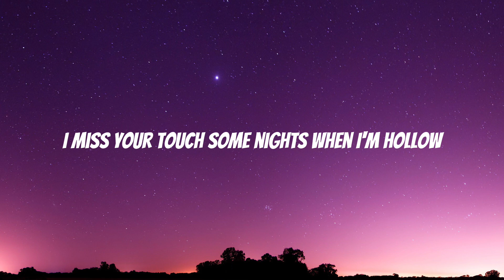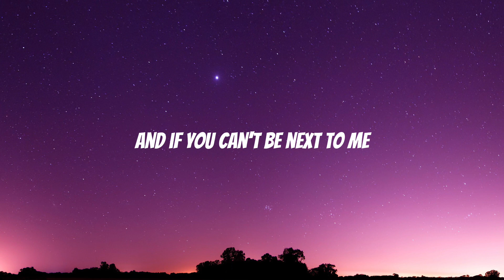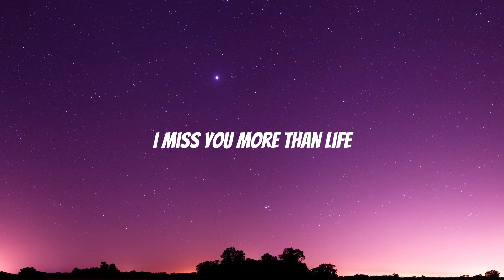Justin Bieber - Ghost (Lyrics) Tiktok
[Verse 1]
I miss your touch some nights when l'm hollow

[Chorus]
That if I can't be close to you, I'll settle for the ghost of youl miss you more than life (More than life)
And if you can't be next to me, your memory is ecstasy I miss you more than life, I miss you more than life

[Chorus]
That if I can't be close to you, I'll settle for the ghost of youl miss you more than life (Yeah)

[Bridge]
Woah-oh-oh-oh
Na-na-na

[Chorus]
So if I can't be close to you, I'll settle for the ghost of youl miss you more than life